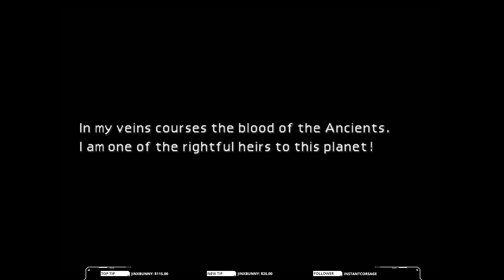Final Fantasy 7 Full Play Through pt 3